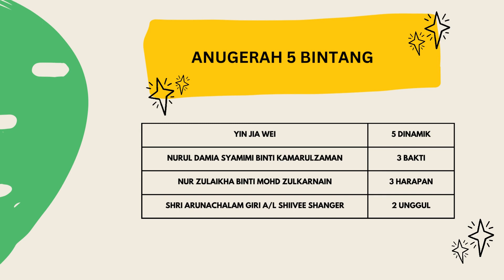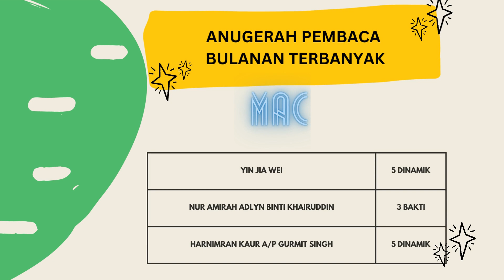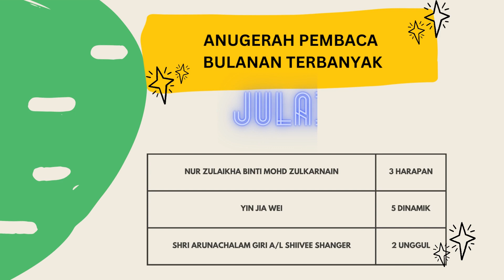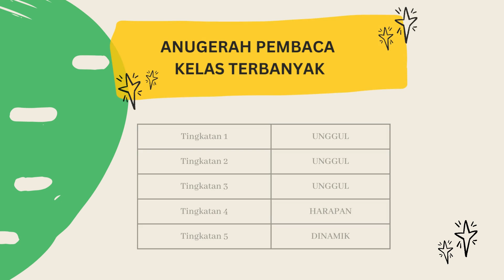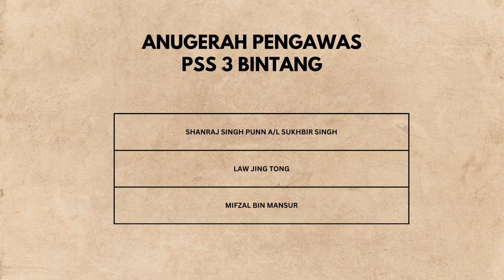MAJLIS PENGHARGAAN NILAM TAHUN 2022 DAN MAJLIS PERPISAHAN PENGAWAS PUSAT SUMBER SESI 2021/2022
⭐ Contact the Library of SMK Cochrane! ⭐